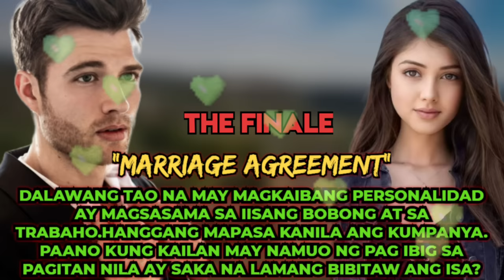FULL EPISODE | MARRIAGE AGREEMENT | LEANDRO AND IVANA LOVESTORY